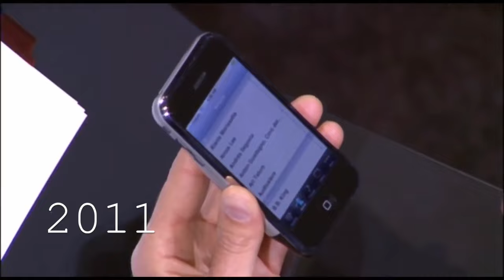On This Day - October 5, A Shot of History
2011 – Steve Jobs dies at 56 years old.

1910 – In a revolution in Portugal the monarchy is overthrown and a republic is declared.

1958 – Neil deGrasse Tyson, American astrophysicist, cosmologist, and author, is born.

1962 – The Beatles' first single, "Love Me Do" backed with "P.S. I Love You", is released in the United Kingdom.